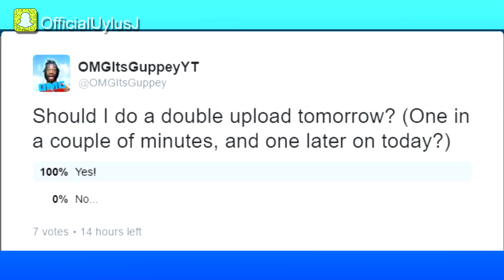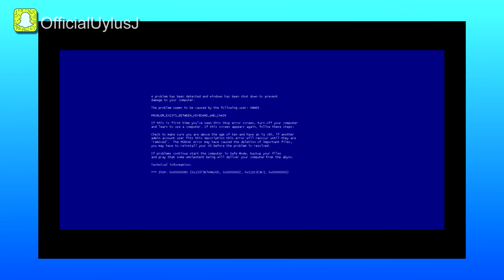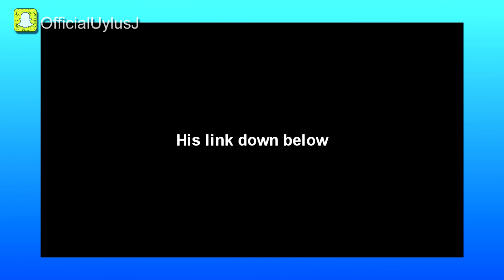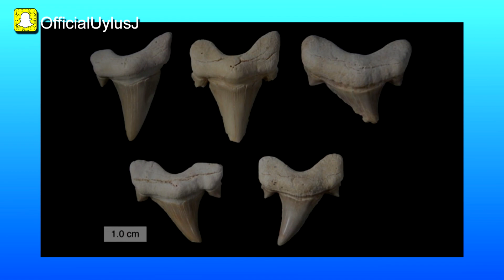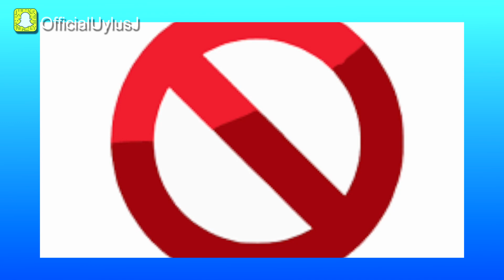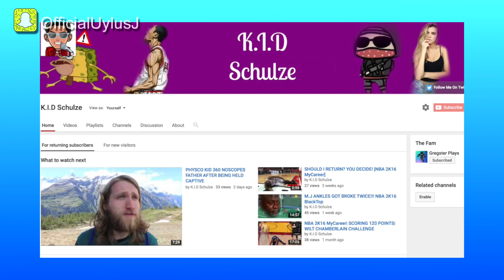MORE DISS TRACKS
✪If you enjoyed this video SMACK that like button in 1.2 seconds! Make sure you tell your mom about this channel!✪

▶ Want to play with me? I ONLY PLAY PS4 AND PC!
The ONLY gamertags I have are:
▶ OMGItsGuppey and Guppey234
Anything else is fake.

✪Please do not take anything my friends and I say seriously. We are just having fun, in the name of banter and dark humor. Nothing we say is meant to be offensive to any race or gender.✪

Outro Info:
- Mark G - Never Let You Go (prod. Lewis Cullen)
• Support Mark G: